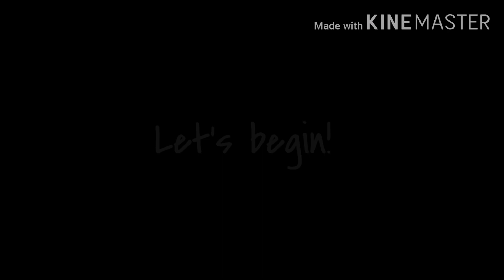Hair Serye | My curly hair routine (Pinoy version)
Hi again guys! Gumawa ako ng pinoy version ng curly hair routine. Sana ma enjoy ninyo.

Monea - Watsons (99.00)
Hair fix styling milk - Watsons (69.00)
Fresh hair lab - Watsons
Moringa - Meron sa mga grocery store 😁